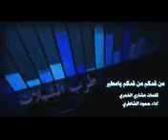شيلة حماسيه(123)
لاتنسون الاشتراك والايكات